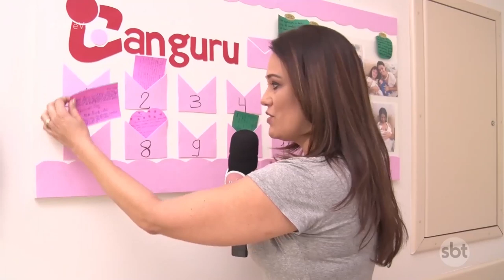Conheça o método canguru